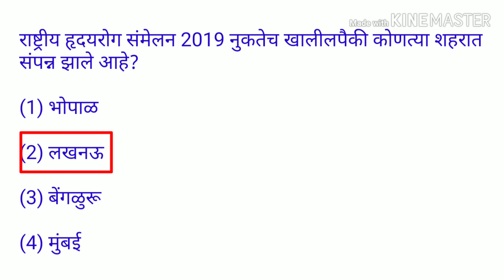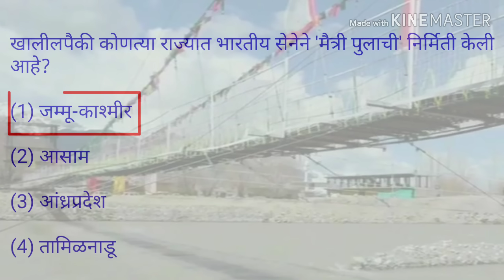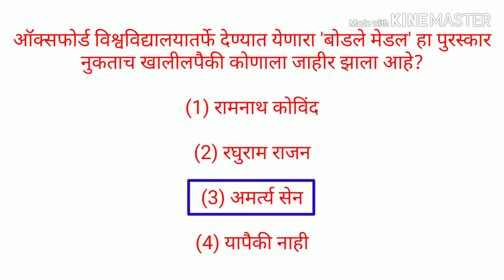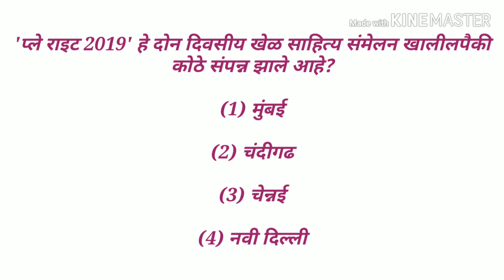Current affairs || April 2019 || In marathi #05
This is the 5th part of current affairs from April 2019. And the question mentioned in this video are important for all the competitive exams like MPSC, STI, PSI, ASO, Talathi and all other exams.